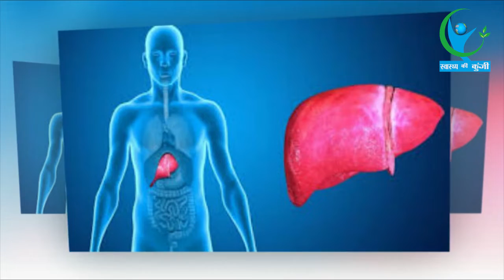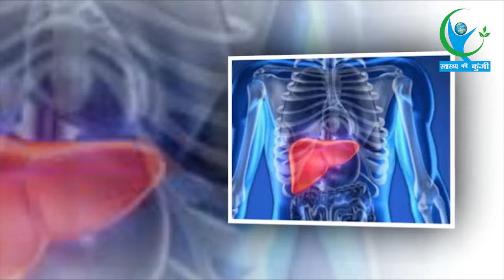Fatty Liver की समस्या को जड़ से खत्म करने के लिए अपनाएं यह घरेलू नुस्खा, देखें वीडियो... | Remedies